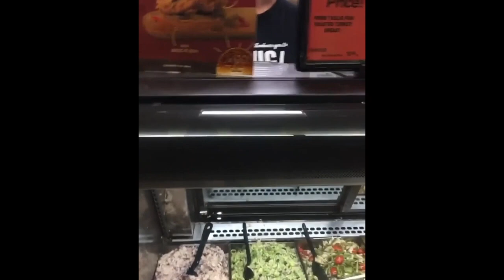macaroni salad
what a preposterous proposition!